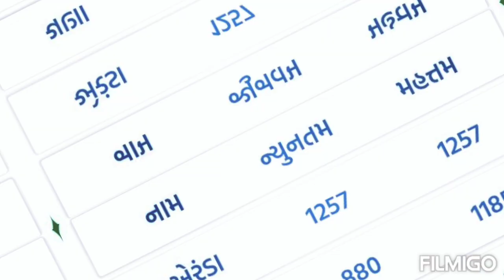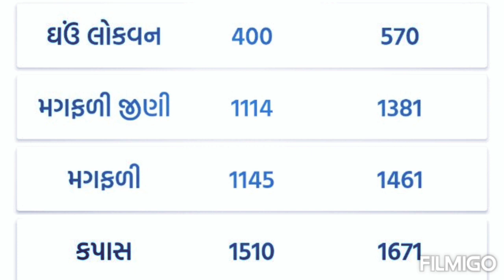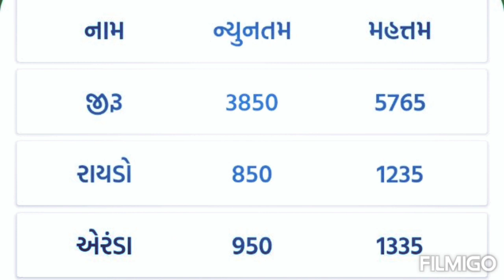૨૧/૦૨/૨૦૨૩/મંગળવાર/aaj na bajar bhav/ભાવનગર/સાવરકુંડલા/અમરેલી/બાબરા/બોટાદ માર્કેટ યાર્ડ ના બજાર ભાવ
૨૧/૦૨/૨૦૨૩/મંગળવાર/aaj na bajar bhav/ભાવનગર/સાવરકુંડલા/અમરેલી/બાબરા/બોટાદ માર્કેટ યાર્ડ ના બજાર ભાવ
rajkot marketing yard na Bajar bhav
જુનાગઢ માર્કેટ યાર્ડ ના બજાર ભાવ
જસદણ માર્કેટ યાર્ડ ના બજાર ભાવ
ભાવનગર માર્કેટ યાર્ડ ના બજાર ભાવ
સાવરકુંડલા માર્કેટ યાર્ડ ના બજાર ભાવ
અમરેલી માર્કેટ યાર્ડ ના બજાર ભાવ
બાબરા માર્કેટ યાર્ડ ના બજાર ભાવ
Jetpur market yard na Bajar bhav
Bhavnagar market yard na Bajar bhav
savarkunla market yard na Bajar bhav
amreli market yard na Bajar bhav
babra market yard na Bajar bhav
botad market yard na Bajar bhav
commodity prices
sayurashtra market yard na Bajar bhav
commodity price
commodity rate
ખેડૂત વીસવાસ
ખેડૂત માહિતી
ખેડૂત જાનકારી
ખેડૂત ભાઈ
આજના માર્કેટ યાર્ડના બજાર ભાવ
મગફળી ના ભાવ આજના
તલ ના ભાવ આજના
એરંડા ના ભાવ આજના
તુવેર ના ભાવ આજના
today bhav aaj na
apmc
kapas na bhav aaj na
jira na bhav aaj na
aaj na taja market yard na Bajar bhav
taja Bajar bhav
taja market yard na Bajar bhav
taja marketing yard na Bajar bhav
khedut visvas
khedut mahiti
khedut bhai
Bajar bhav
market bhav
૨૦૨૩/બજાર ભાવ
aaj na market yard na bhav
yard na bhav aajna
તાજા બજાર ભાવ
તાજા માર્કેટ યાર્ડ ના બજાર ભાવ
માર્કેટીંગ યાર્ડ ના ભાવ
આજના બજાર ભાવ જેતપુર
આજના બજાર ભાવ જુનાગઢ
આજના બજાર ભાવ જસદણ
આજના બજાર ભાવ ભાવનગર
આજના બજાર ભાવ સાવરકુંડલા
આજના બજાર ભાવ અમરેલી
આજના બજાર ભાવ બાબરા
આજના બજાર ભાવ બોટાદ
aaj na kapas na bhav
aaj na jiru na Bajar bhav
aaj na magfali na Bajar bhav
aaj na tal na Bajar bhav
aaj na samasar